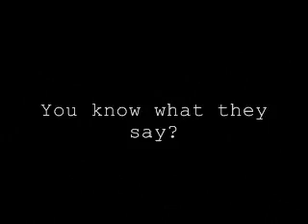^CHoZen^ KNIFE FIGHT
Knife Fight